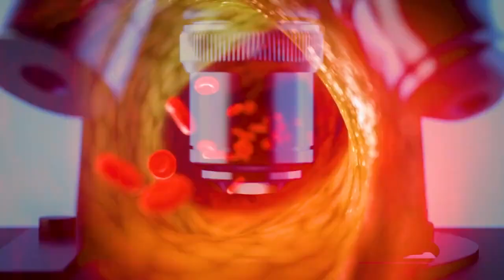BioStock Life Science Fall Summit 2022 Pitch Liita Care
..Martin Ohrt, CEO of Liita Care, pitches the company at BioStock Life Science Fall Summit 2022.